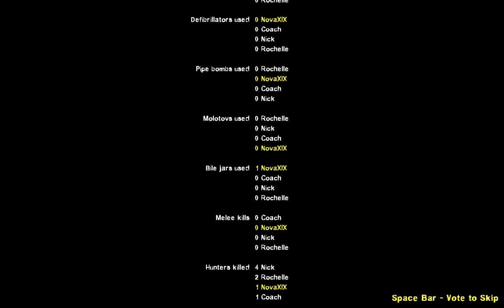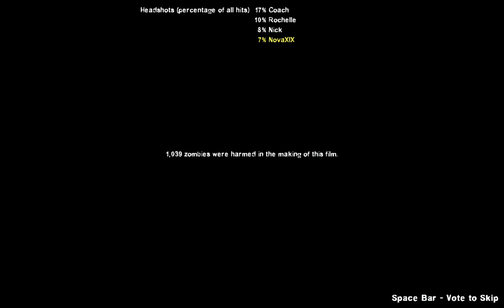LEFT 4 DEAD 2 Walkthrough Part 8 "Hard Rain"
Left 4 Dead 2 Gameplay Walkthrough Part 8 includes the campaign “Hard Rain”.

This walkthrough for Left 4 Dead 2 available on the PC and Xbox 360 will include the Full Game, Main Campaigns, DLC Campaigns, Gameplay and Ending.